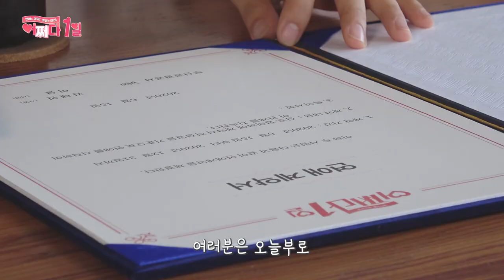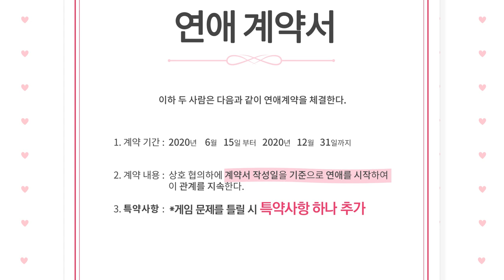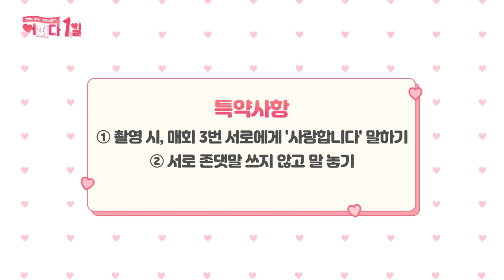[어쩌다 1일] EP.1 – 첫만남에? ♡♡계약서에 싸인까지?! Accidentally Dating : First meeting in Busan(ENG)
연애는 계약! 여행은 미션! 본격 부산여행 커플예능 탄생★
여행도 하고, 연애도 하고, 미션포인트도 받자! 두근두근 부산에서 어떤 일이?

♡♥♡애애애애애애애애앵애애애앵♥♡♥ -설레면 울리는 사이렌-
부산여행을 하기 위해 선남선녀 두 배우가 만났다!!
네? 계약연애라고요? (어이없음)
썸탈 시간도 없었다, 웃음밖에 안 나오는 설레는 첫만남!
두근두근, 우리 오늘부터 어쩌다 1일이에요♡

[Accidentally Dating] Episode.1 First meeting in Busan